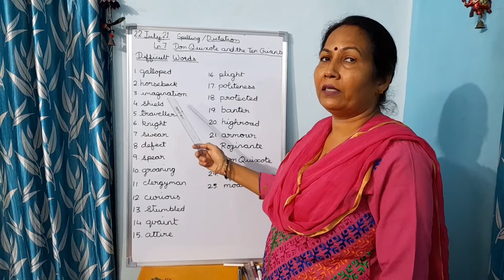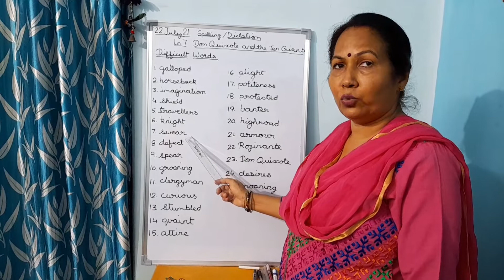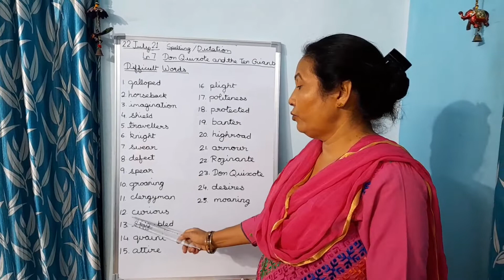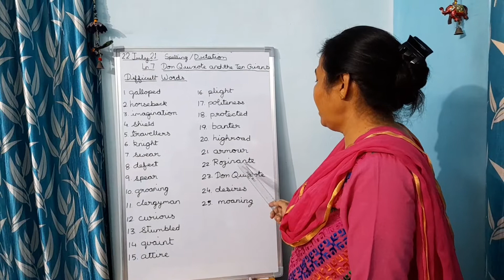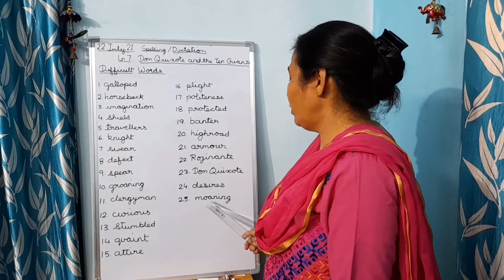Spelling / Dictation Lesson : 7 Don Quixote and the Ten Giants